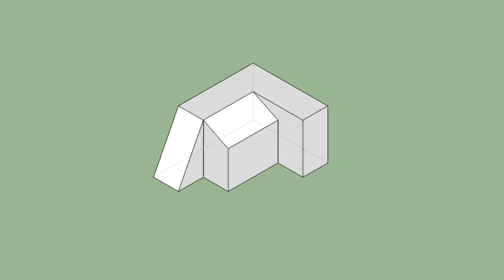育才出版-基礎圖學空間感練習本-第094第117題（三視圖轉等角圖部份）